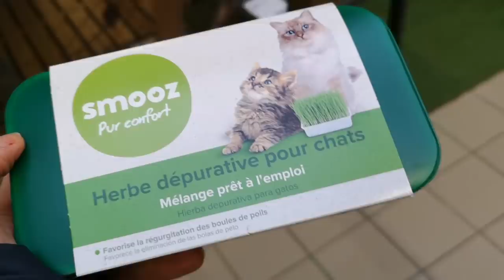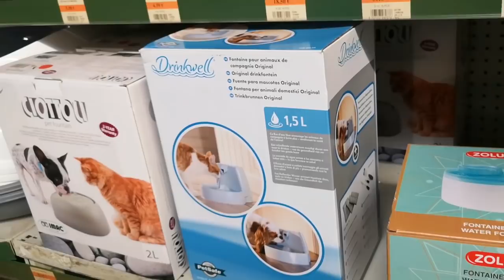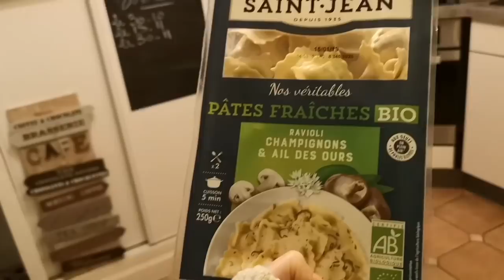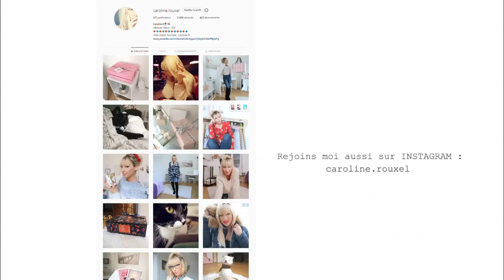C'EST DES VRAIS RAY-BAN AVIATOR ! Vlog